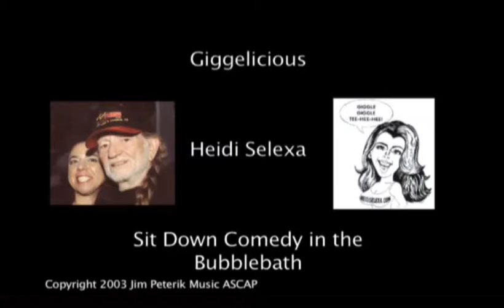Heidi Selexa & Recording Artist - Lakotah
Lakotah is a Billboard Charting Recording Artist who's Alternative, Electro, Rock, EDM music is taking the world by storm.

Her greatly anticipated full length album 'The Maker' is out Now!  It's note worthy to mention that Lakotah plays all the instruments on her new album except the lead guitar and the cello. She also performed all vocals including harmonies with exception of guest artist Rebbeka Del Rio, who accompanies her on Nova's Song. The lead guitar was performed by Lizzi Ortiz and the cello was played by Erin Hawkins. Lakotah is currently touring throughout LA, Southern California performing songs from the new album.